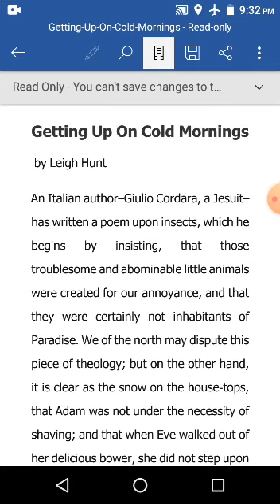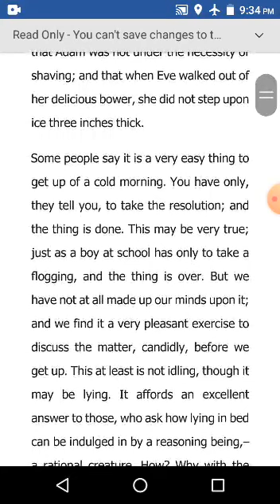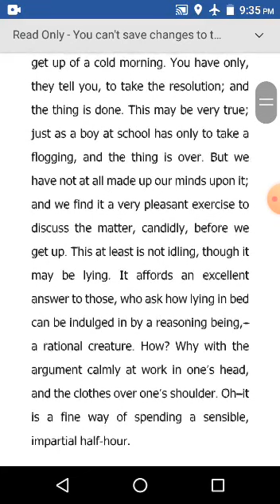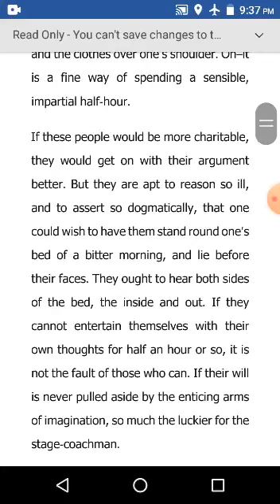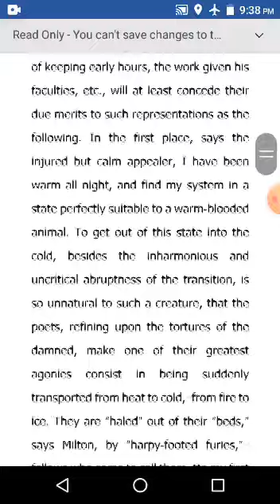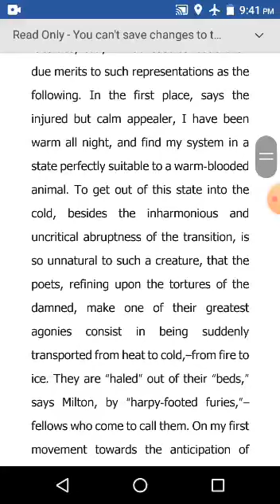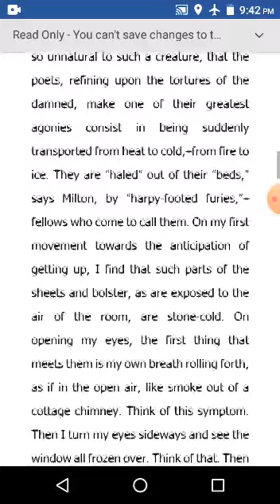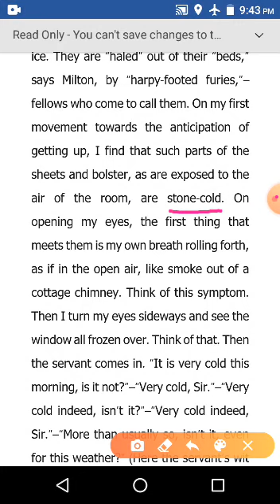Getting Up on Cold Morning by Leigh Hunt